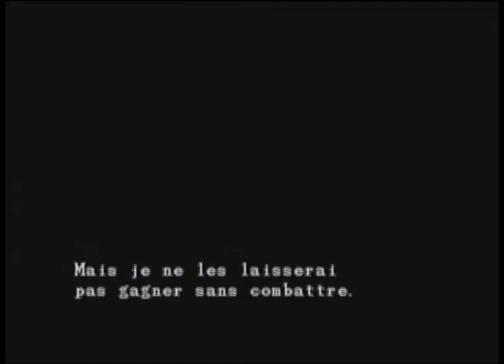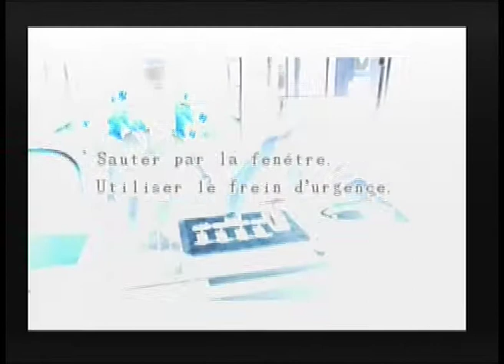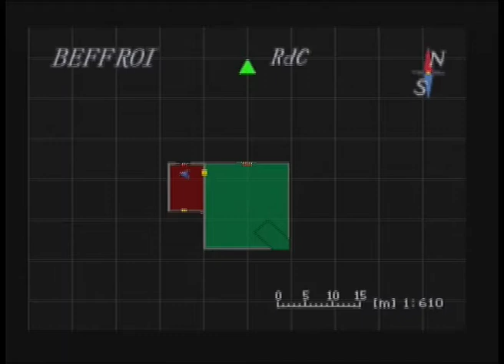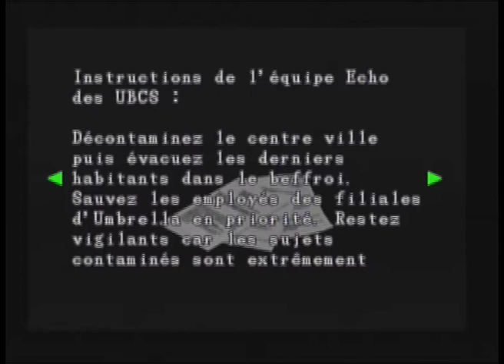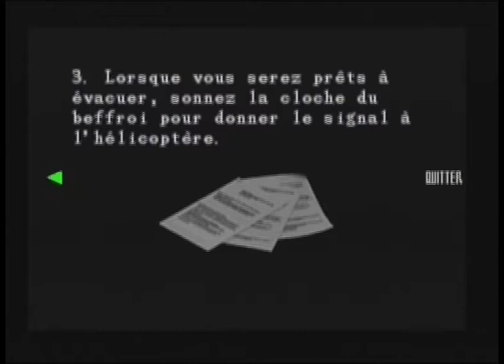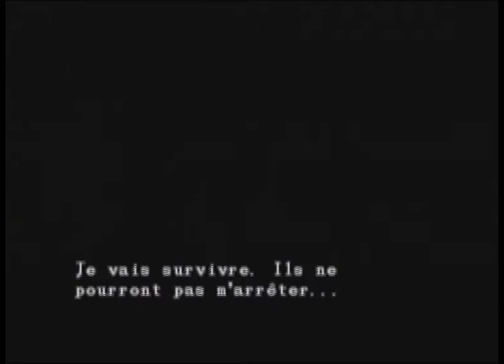Resident Evil 3 Nemesis part 6 la mort de Mikhael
dans cette video on avance bien jusqu'a ce que SURPRISEEEEEEEE